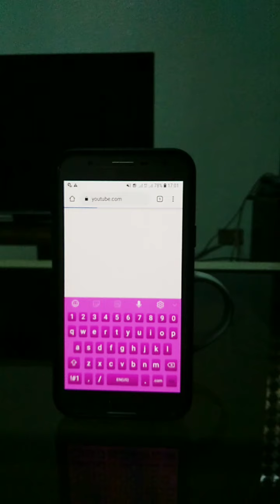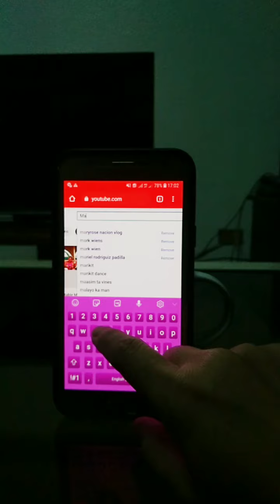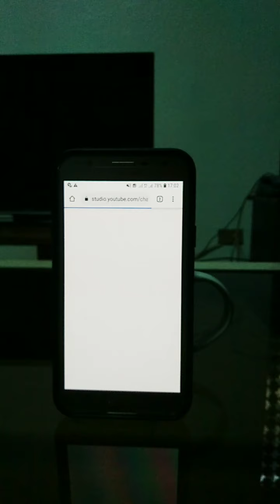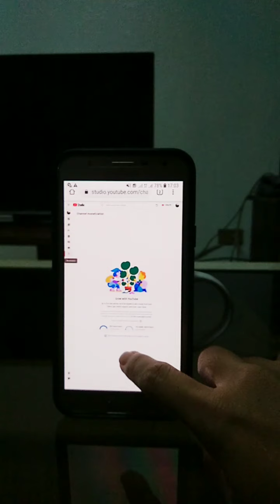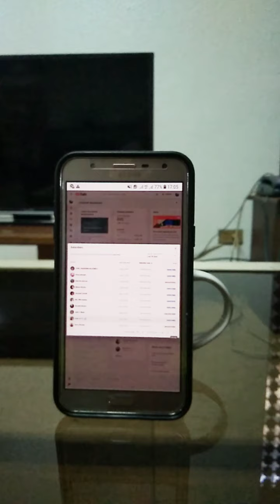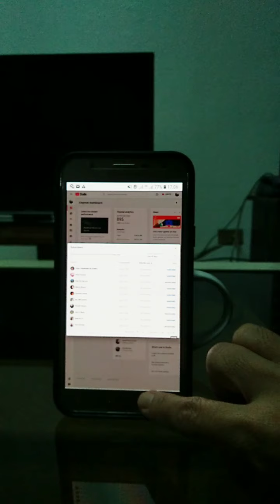Tutorial San Makikita WH mo.at Paano Malalaman legit Friend.